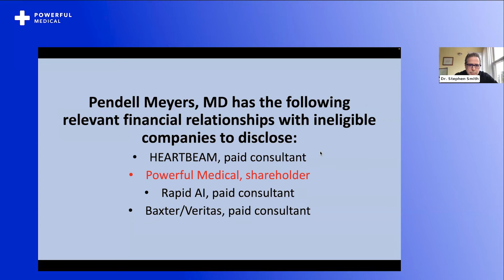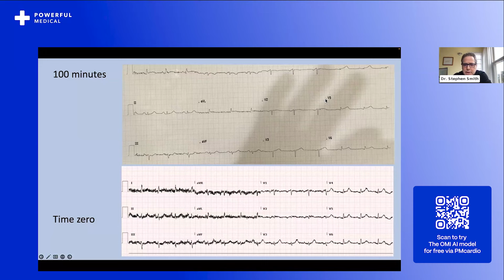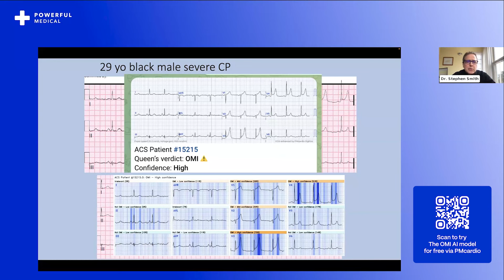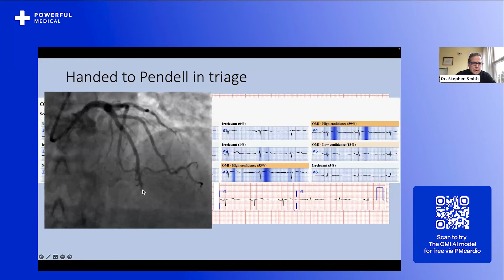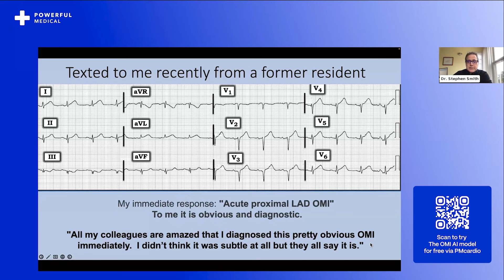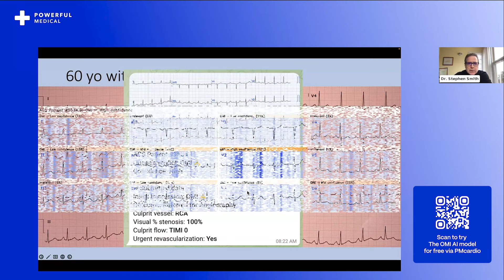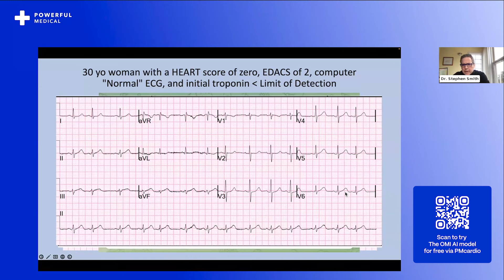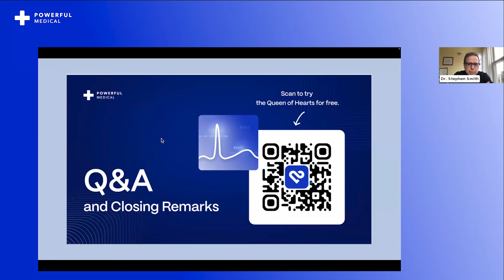Subtle Acute Coronary Occlusion Myocardial Infarction and Its Mimics (Powerful Medical Webinar)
Recording of the “Subtle Acute Coronary Occlusion Myocardial Infarction and Its Mimics: A Case-Based Analysis” webinar for paramedics, cardiologists and other healthcare professionals.

Featuring experts Dr. Stephen W. Smith and Dr. H. Pendell Meyers, this session focuses on real life case studies, highlighting the diagnostic challenges in accurately identifying this life-threatening condition.

As part of our commitment to providing innovative solutions, we invite you to try our AI-powered certified medical device, PMcardio, for free. By registering through this link, you will gain access to a our certified medical device in the form of a smartphone application, that can assist with the diagnosis OMI:

Regarding questions about our product, please get in touch at . If you would like to participate in validating the AI model, please reach out to .

We are grateful for your continued support and look forward to organizing more webinars in the near future.

Thank you for joining us on this exciting journey.